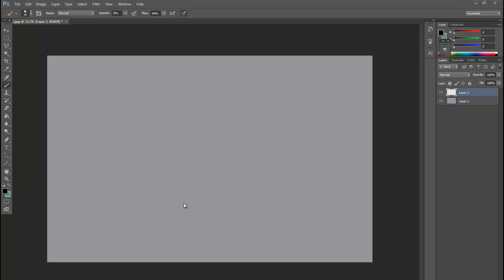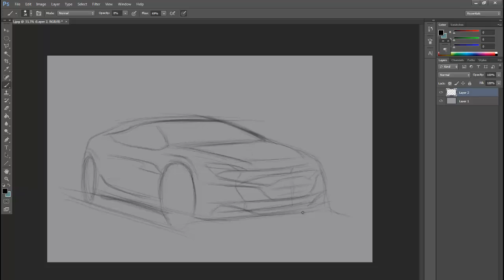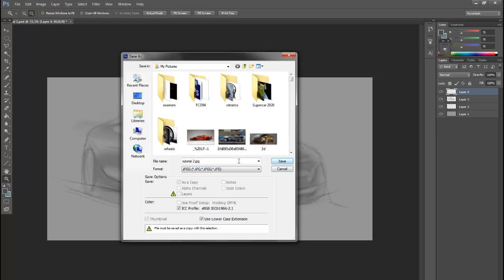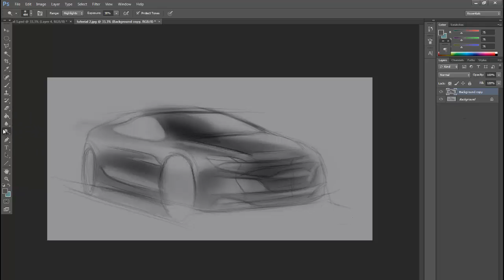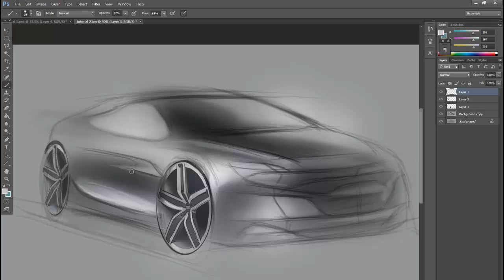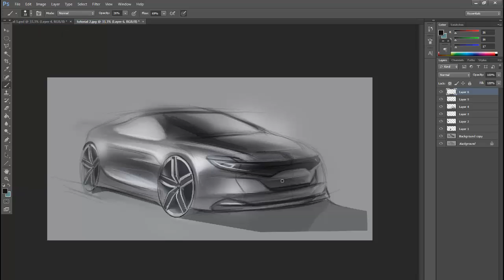Como pintar un auto en photoshop -Diseño automotriz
Facundo Castellano Dávila
Ojala les sirva de algo ..